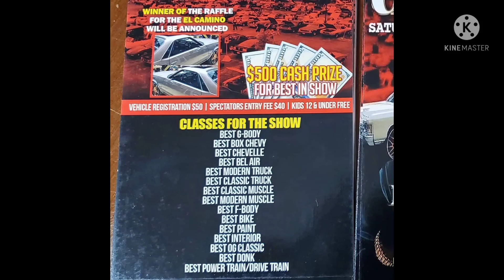Whips In The Atl Streets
@Officialboosie1  @ForgiatoTV @amaniforged @DUBSandTIRES @Whipsbywade @Asantiwheelstv big rims
Car show
Whipsbywade